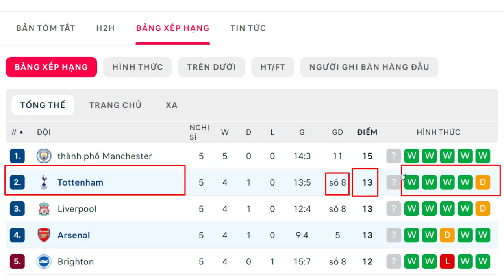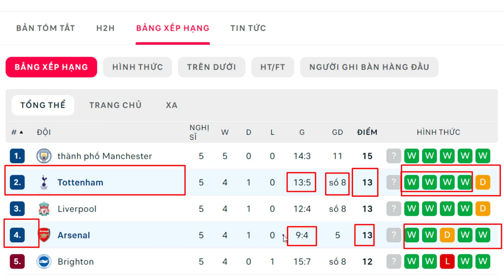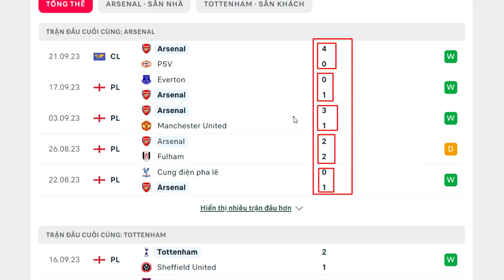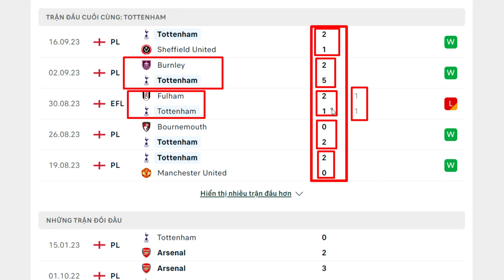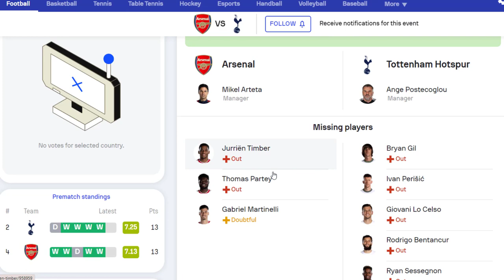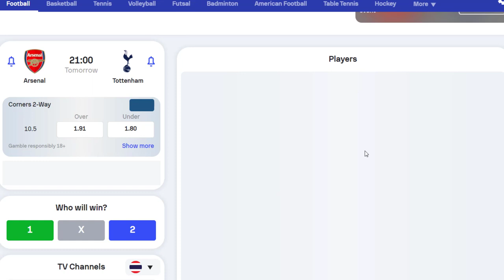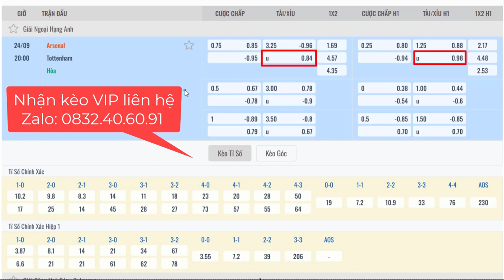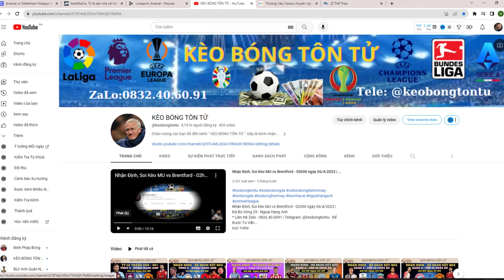Nhận Định, Soi Kèo Arsenal vs Tottenham | 20H00 Ngày 24/09/2023 | Vòng 6 - Ngoại Hạng Anh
* Đội hình dự kiến Arsenal vs Tottenham:
Arsenal (4-3-3): Raya; White, Saliba, Gabriel, Zinchenko; Odegaard, Rice, Vieira; Saka, Jesus, Trossard.

Tottenham (4-2-3-1): Vicario; Porro, Romero, Van de Ven, Udogie; Sarr, Bissouma; Kulusevski, Maddison, Son; Richarlison